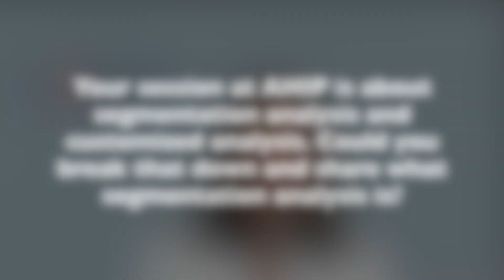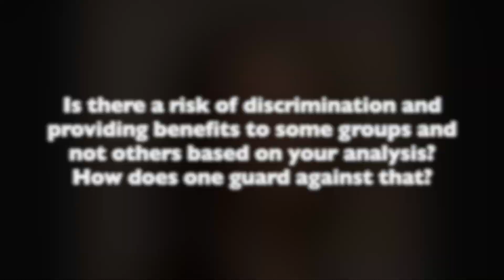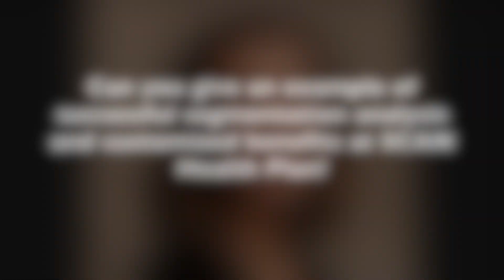Tailored Healthcare Solutions Through Segmentation Analysis | AHIP 2024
In a conversation prior to the AHIP 2024 Meeting in Las Vegas, Managed Healthcare Executive chatted with Karen Schulte, president of SCAN Health Plan, about her presentation on segmentation and customized analysis on June 12.